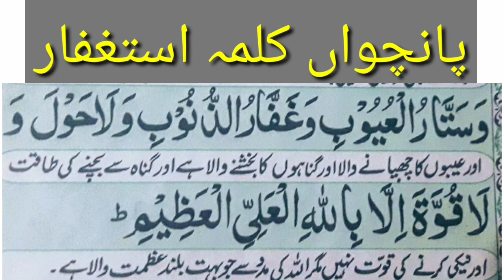5 panchwa kalma | kalma istighfar | 5th fifth kalma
5 panchwa kalma | kalma istighfar | 5th fifth kalma

Hi
Dosto is video ma Maine apko 5 panchwa kalma aur kalma istighfar and 5th fifth kalma bataya hai.

Wazifa of surah yousuf ayat 80 to sale things | NUML tv

Benefits of surah An nasar-NUML tv | surah Al nasr 8 benefits | surah nasar ki fazilat

surah Nasar tarjuma tafseer and shan e nuzool | NUML tv

surah Takwir ki Fazilat | Wazifa for black magic break | Dafan shuda taweez bahar nikal ay